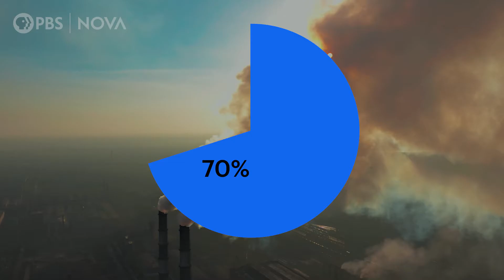Cutting Greenhouse Gas Emissions to Zero I NOVA I PBS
Most experts agree that the key to avoiding worsening effects from a changing climate is to cut greenhouse gas emissions to zero, and through a strategy called “prevention,” humans can significantly cut emissions.

Explore how scientists approach the challenge, and discover the technologies that will help get us there.

PRODUCTION CREDITS

Narrated by: Caitlin Saks
Produced by: Ana Aceves
Research & Production: Sukee Bennett, Ari Daniel, Robin Kazmier, Christina Monnen, & Caitlin Saks
Science Advisor: Scott Denning

MEDIA CREDITS